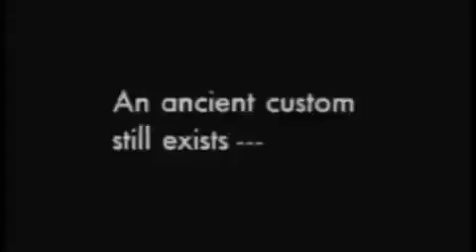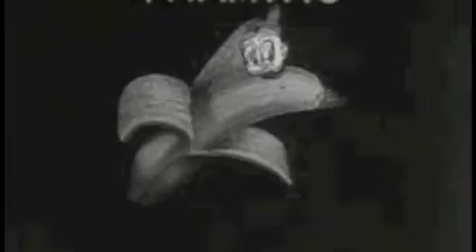Young Liar - Sponsored Silence